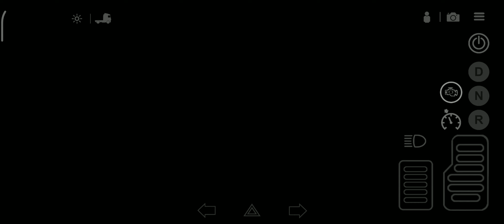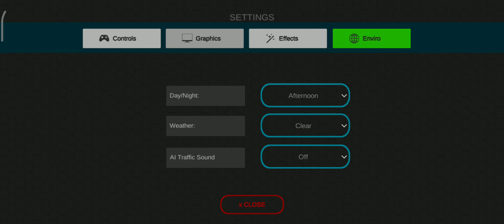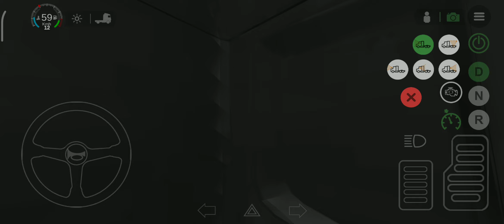Universal Truck simulator || Gameplay || Drive Truck | Android || iOS || #1